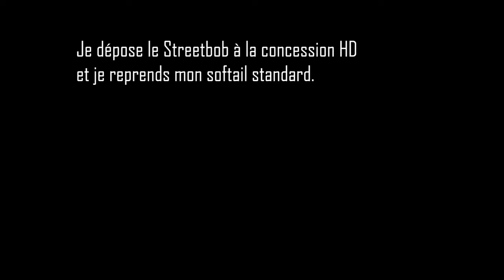Softail Standard vs Streetbob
J'essaye et compare deux Harley Davidson très ressemblantes : un streetbob 2021 114Ci stage 1 et mon softail standard 2020 107Ci stage 1.
Je te laisse découvrir la conclusion assez étonnante de ce duel !

00:00 Intro générique
01:01 J'essaye un streetbob
02:08 La position du guidon
03:01 A la cool
04:43 Départ arrêté avec le Streetbob
05:30 Impression à chaud
06:00 l'importance de la position de conduite
07:26 1ère conclusion
08:49 je reprends mon FXST
09:42 Les coups de fusil !
10:26 FXST vs FXBB
11:10 2ème conclusion
12:16 Outro - abonne toi !✌️